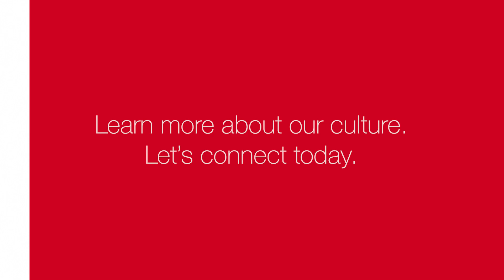BETONRED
Prior to joining Keller Williams, mega agent Lysi Bishop was working long hours, getting one to four hours of sleep. Ten years later, she not only has a thriving business - $270 million closed in 2020 - but is able to have enough time to bond and travel with her family. At Keller Williams, we’re committed to ensuring your business success and personal satisfaction go hand-in-hand. If you’d like to experience a richer and fuller life, it’s time to chat!